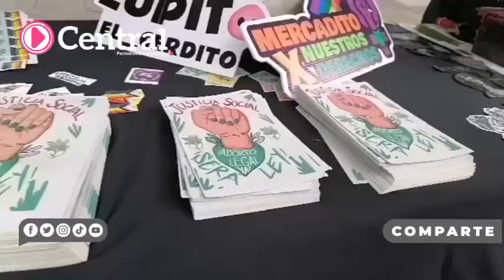Lupito, el Cerdito se une a la exigencia al Congreso de Pueblapara despenalizar el aborto en Puebla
Lupito, el  Cerdito se une a la exigencia al Congreso de Puebla
para despenalizar el aborto en Puebla